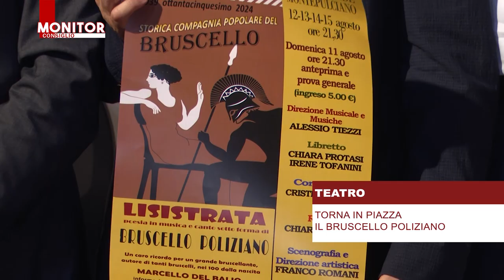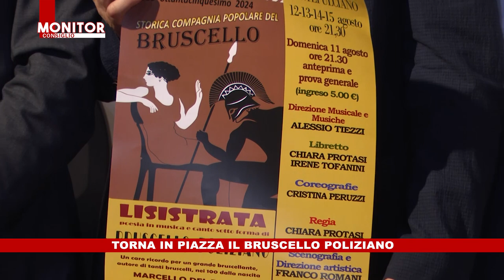NOITV | Monitor Consiglio | Puntata 328